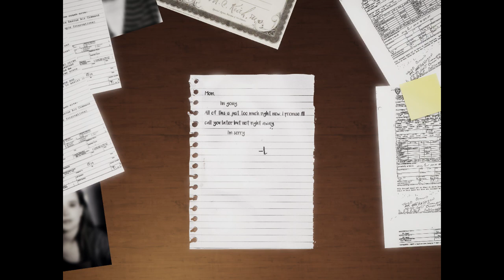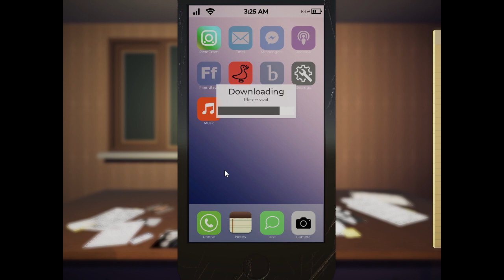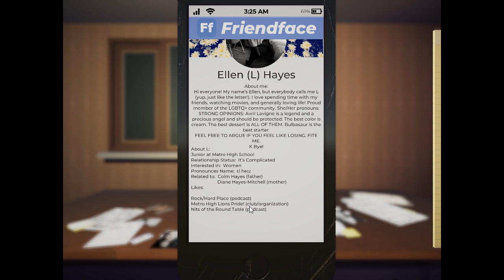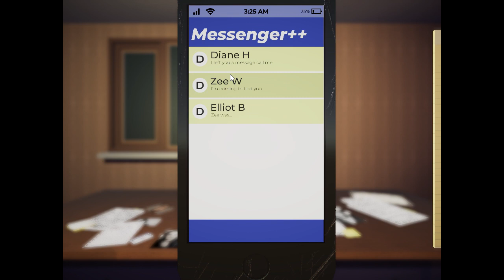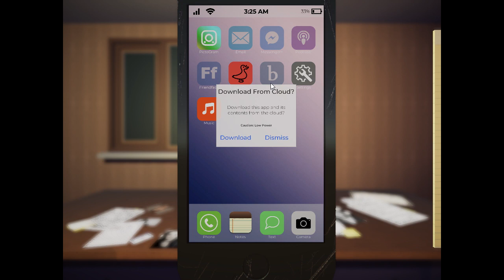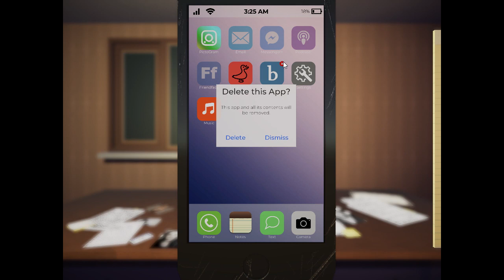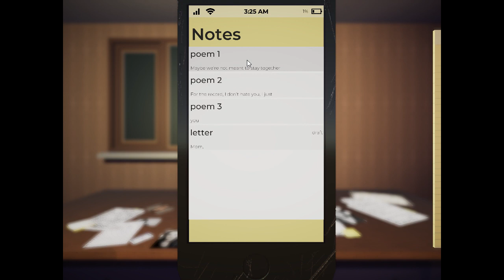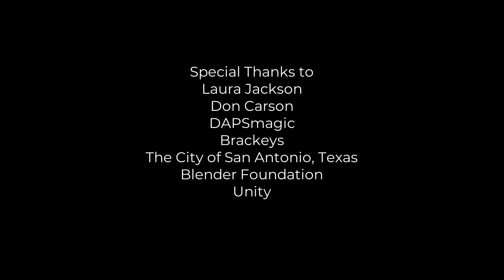L: An Interactive Mystery - Search Your Daughter's Phone to Uncover the Mystery of Her Disappearance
L: An Interactive Mystery - Search Through Your Daughter's Phone to Discover the Mystery of Her Disappearance